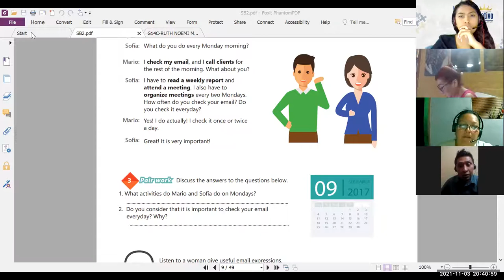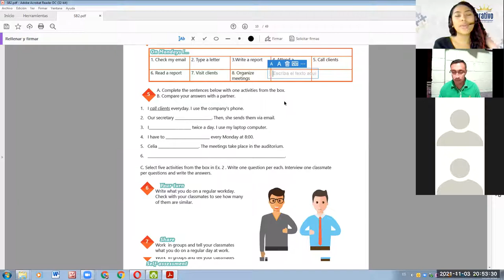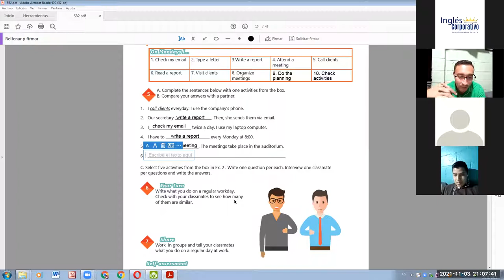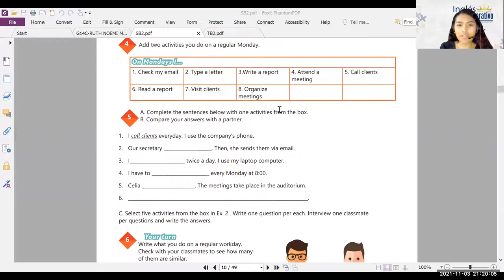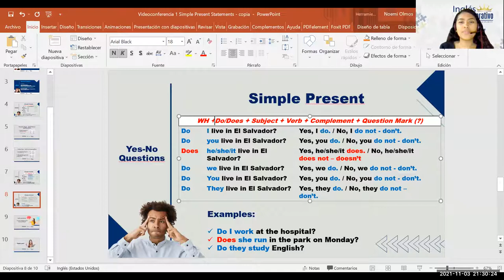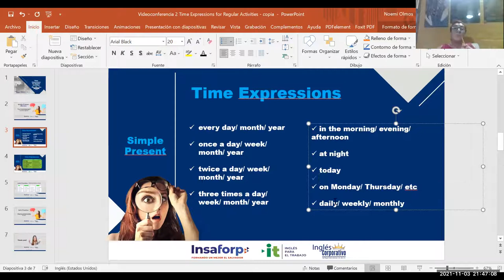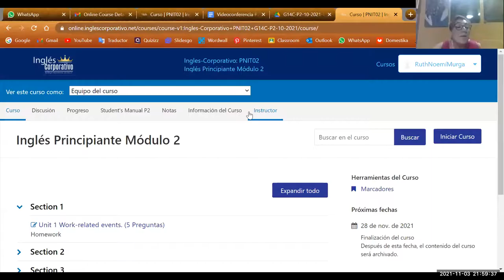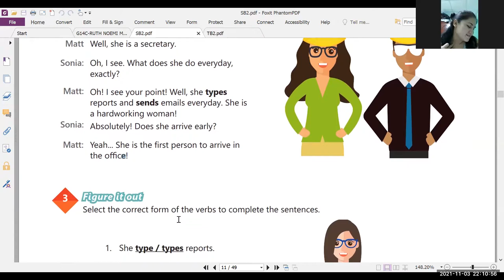Ingles Corporativo- Videoconferencia #2 Time Expressions for Regular Activities (part 2)